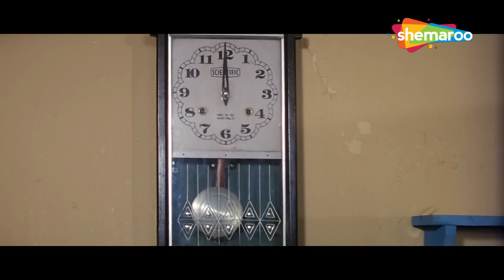जैसे ही १२ बजते है हमारी आँखे एक्सरे मशीन बन जाती है हमको सब नंगे दिखाए देते है | कादर खान की कॉमेडी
Movie - Aag
YOR - 1994
Star Cast - Govinda, Sonali Bendre, Shilpa Shetty, Shakti Kapoor, Sadashiv Amarapurkar, Gulshan Grover, Kader Khan
Producer – A. Krishnamurthy
Lyricist – Sameer
Writer– Satish Jain
Editor – Waman Bhonsle, Gurudatt Shirali

Raju (Govinda) lives with his sister Laxmi. One day Raju meets Parul (Sonali Bendre) and both fall in love with each other. Parul uncle, Jagpal (Avtar Gill), has already arranged her marriage with Police Inspector Suryadev Singh (Shakti Kapoor). When Suryadev finds out that Parul is refusing to marry him, he arrests Raju on a false charge of murder and tortures him in prison. Parul commits suicide to prevent her marriage with Suryadev. Raju then decides to seek vengeance against Inspector Suryadev Singh.

And Don't Forget To Check Other Action Videos On Our Channel